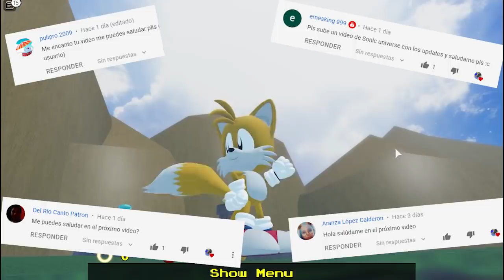[ROBLOX] 💎 NAZO y LA ESMERALDA MAESTRA❗ ANGEL ISLAND en SONIC FREEDOM UNIVERSE❗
Hola a todos! Espero que estén bien! Hoy encontramos un secreto que a todos les encantará!